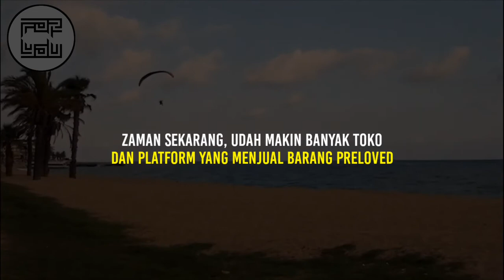Tips hemat, untuk anak muda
Menghemat adalah salah satu cara untuk mengarahkan uang kita, untuk mebeli hal-hal yang diperlukan saja, dan tidak menuruti gengsi